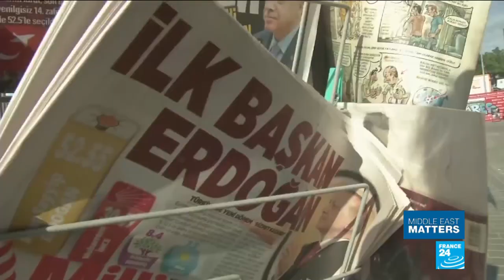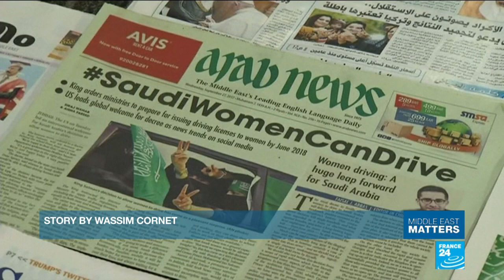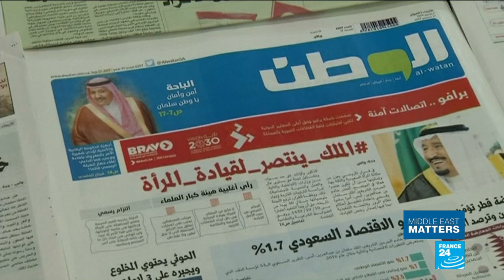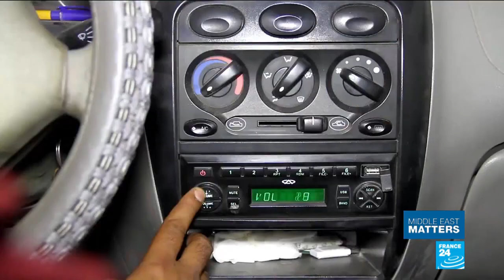Behind the wheel: Saudi women can now legally drive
For the first time in Saudi Arabia's history, women got behind the wheel legally this week. Until now, women in the kingdom had to rely on drivers or male relatives to get around. The move is all part of reforms by the Saudi Crown Prince, Mohammed bin Salman. We take a closer look.
Meanwhile, in Turkey, a sweeping win for President Recep Tayyip Erdogan in parliamentary and presidential elections reveals a country more politically divided than ever.
And as the Pharaohs are eliminated from the World Cup, Egypt's Coptic Christians say it's high time that players from their community featured more on the national side.